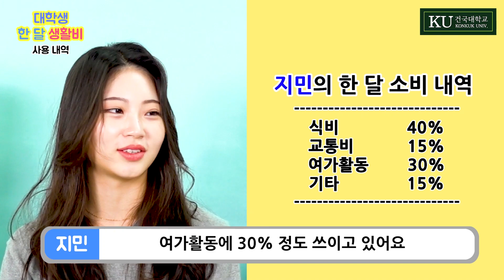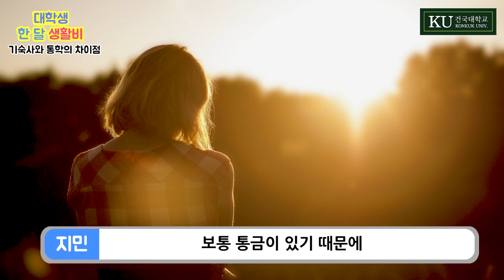대학생 현실 한달 생활비 공개!! 가장 큰 지출은 무엇???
대학생의 현실적인 한달 생활비를 알아보기 위해 기숙사생, 통학러, 자취생이 모두 모였다!
새내기부터 알뜰살뜰 현명한 소비를 계획하고 있다면 영상 시청 필수~!